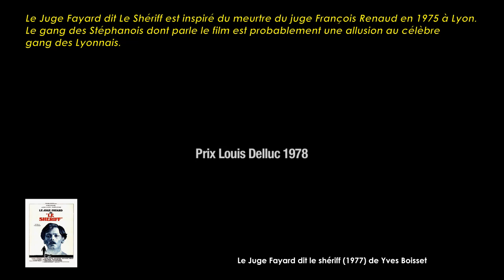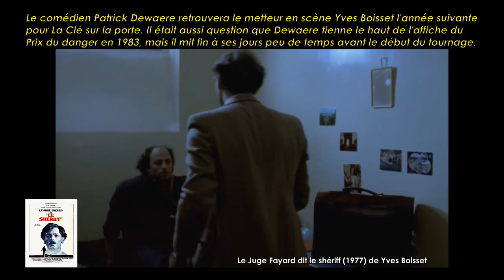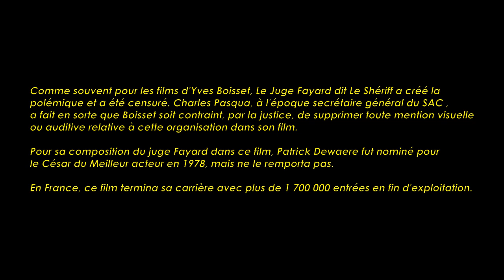Le Juge Fayard dit le shériff de Yves Boisset (1977) Cinemannonce 151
Redécouvrez la bande-annonce du film Le Juge Fayard dit le shériff ponctuée des secrets de tournage et d'anecdotes sur celui-ci.

🎥 Le Juge Fayard dit Le Shériff est un film français réalisé par Yves Boisset, sorti en 1977.

✎ Un jeune juge d'instruction aux méthodes peu orthodoxes est chargé d'élucider une affaire de hold-up. Il est convaincu que l'un des suspects, ancien commissaire, bénéficie de protections au plus haut niveau. Mais celui-ci est assassiné avant que le juge ne soit parvenu à réunir des preuves à son encontre. Peu soutenu par sa hiérarchie, le magistrat est décidé à mener à bien son enquête…

🎬 Fiche technique
Réalisation : Yves Boisset, assisté de Sébastien Grall
Scénario : Yves Boisset et Claude Veillot
Photographie : Jacques Loiseleux
Montage : Albert Jurgenson et Laurence Leininger
Production : Yves Peyrot, Yves Gasser et Lise Fayolle
Date de sortie France : 12 janvier 1977

☺ Distribution
Patrick Dewaere, Aurore Clément, Philippe Léotard, Michel Auclair, Jean Bouise, Jean-Marc Thibault, Daniel Ivernel, Jean-Marc Bory, Henri Garcin, Jacques Spiesser, Marcel Bozzuffi, Yves Afonso, Roland Blanche, François Dyrek, Bernard Giraudeau